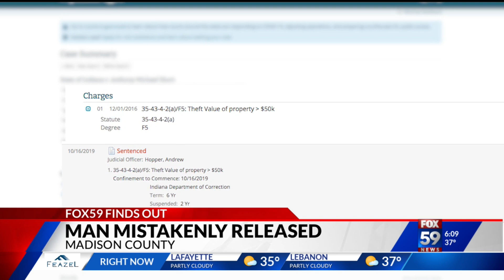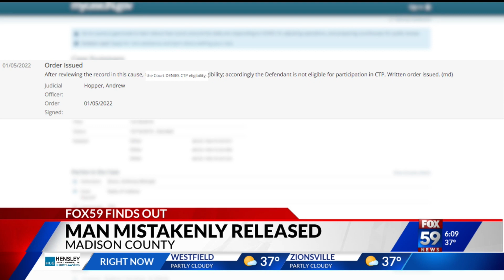Anderson man back in prison after clerical mistake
Anthony Short thought he was doing everything right, but he's forced back to prison after a clerical error led to a mistaken early release.